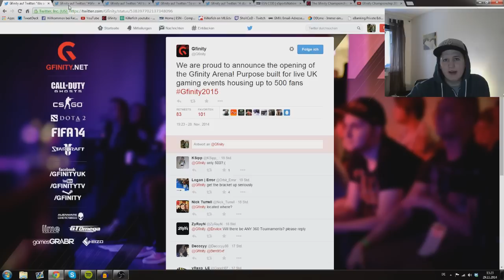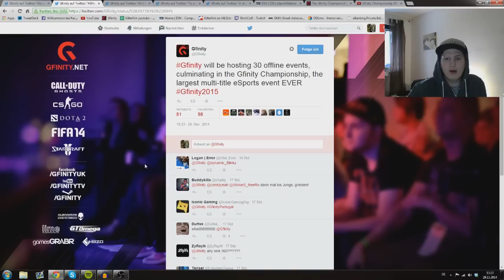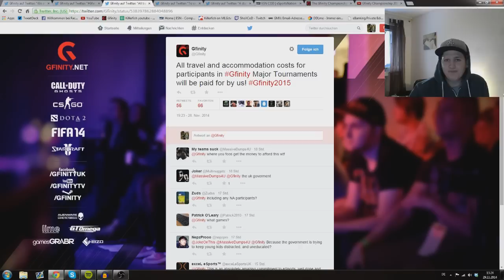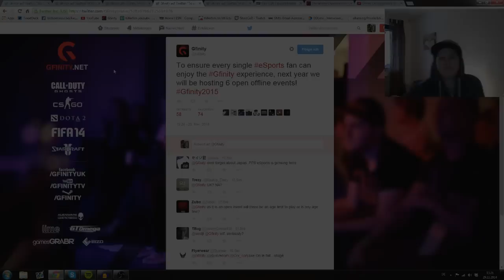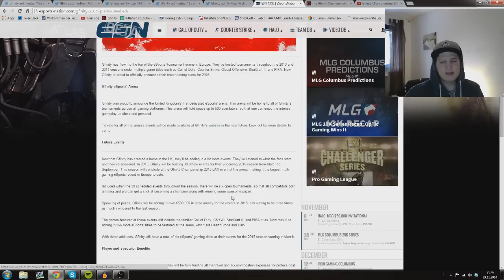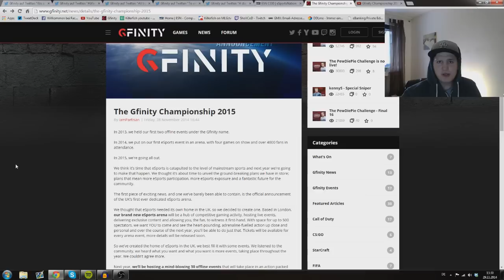Gfinity2015 Alle Infos! - (CoD Advanced Warfare)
KILLERFISH eSport